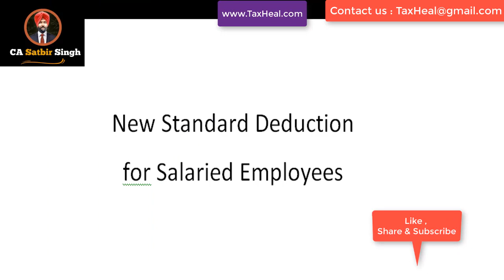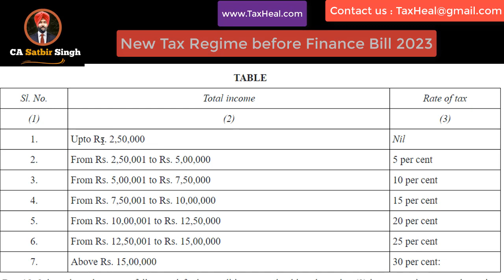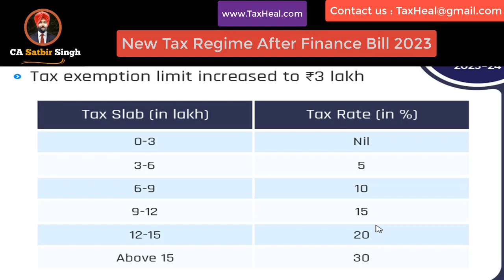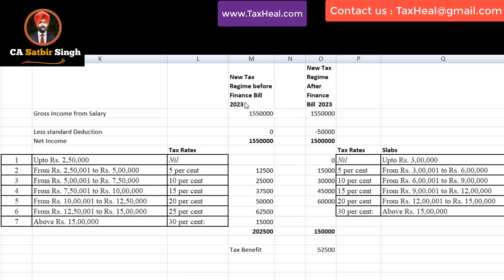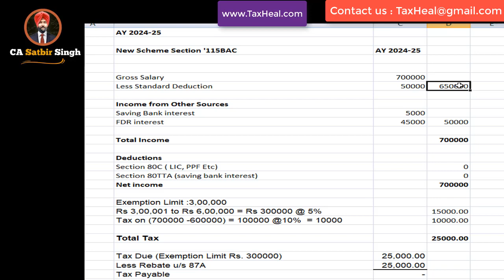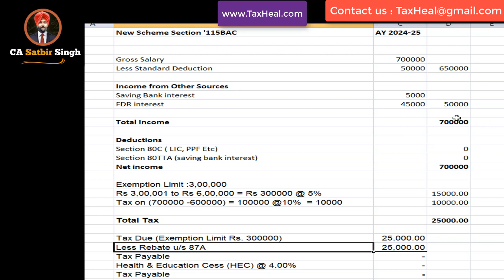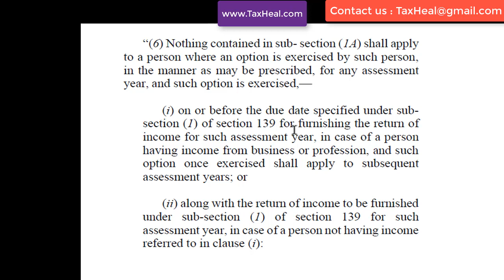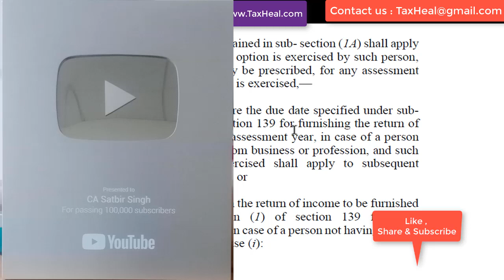New CHANGE IN INCOME TAX Standard Deduction i SALARY Employee & Pensioner I ca satbir singh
New Standard Deduction in Income Tax for Salaried Employee Pensioner I ca satbir singh

New Standard Deduction on Salary in Budget 2023 for F.Y. 2023-24 Rs.50000 or Rs.52500, income tax of salaried persons 2023-24,
In Budget 2023 Finance minister said “for the salaried class and the pensioners Including family pensioners, for whom I propose to extend the benefit of standard deduction to the new tax regime. Each salaried person with an income of Rs.15.5 lakh or more will thus stand to benefit by Rs.52,500”
there is  confusion inmany salaried persons think that now standard deduction is Rs.52500, watch this video to clear your doubt that new standard deduction is of Rs.50000 or Rs.52500 for salaried persons.